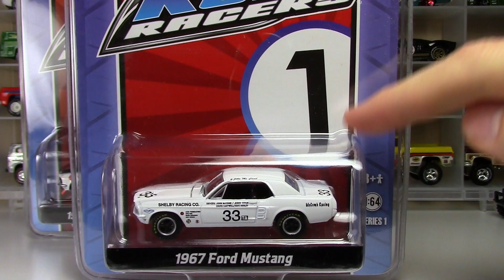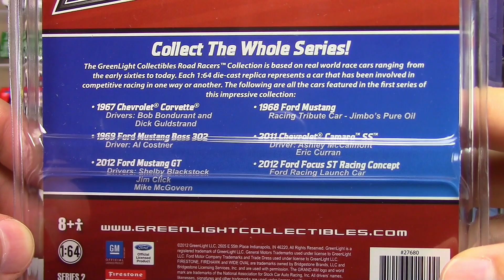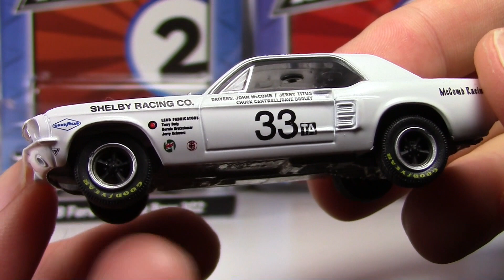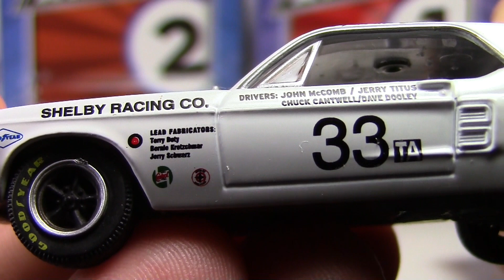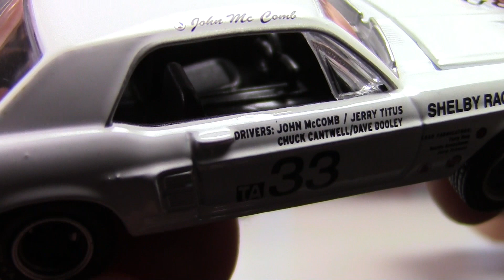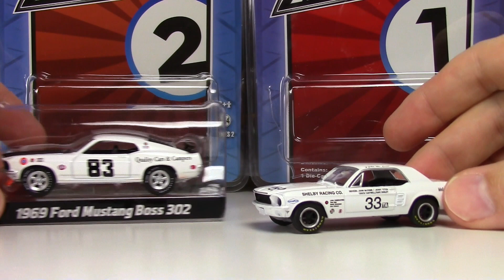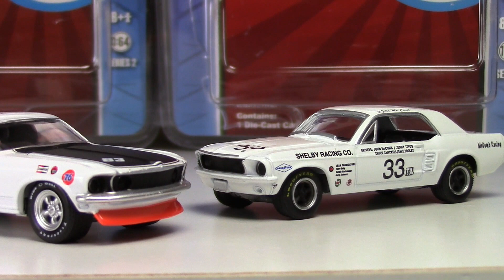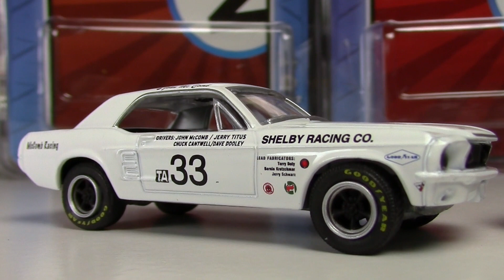Greenlight - Road Racers '67 Mustang & '69 Mustang Boss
Checking out two slick mustangs from the Greenlight Road Racers Series from 2011-12.